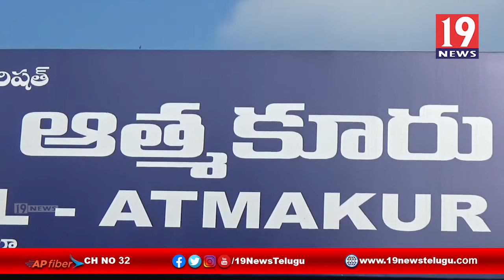యాంటీ డ్రగ్స్ పై అవగాహన కార్యక్రమంలో పాల్గొన్న ఆత్మకూరు DSP నాగరాజు -నెల్లూరు జిల్లా